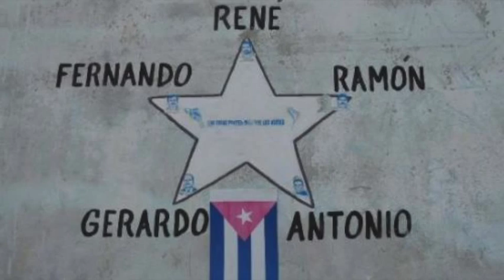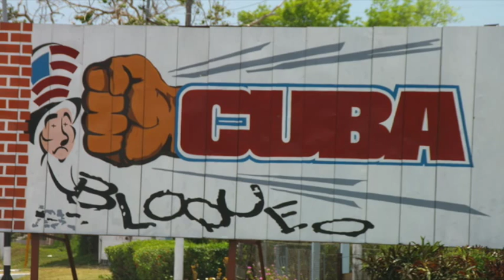Patria O Muerte - Marcel Cartier & Agent of Change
"Patria O Muerte" (homeland or death) is the slogan of the Cuban Revolution.

Today we celebrate the release of the remaining members of the Cuban 5 after sixteen years of unjust imprisonment in the United States. We also welcome the move on behalf of Barack Obama's administration to curb sanctions against Cuba while at the same time recognising that the empire's leopard has not changed its spots -- in other words, the U.S. is still committed to the overthrow of the legitimate, revolutionary Cuban government. Still, the change in tactics in Washington in the quest to achieve this goal is an admission of the strength, steadfastness and perseverance of the Cuban masses. Over 50 years of the criminal embargo and blockade (not to mention hundreds of assassination attempts on Fidel Castro) have not achieved imperialism's goal of returning capitalism to the island. Rapprochement between the two countries -- especially if it does lead to the repeal of the blockade -- will have a positive, much needed effect on the economic life of Cuba. The Cuban leadership and people have been vigilant in defence of their homeland and socialism for over half a century. There's no reason to think that this will change now.

Venceremos!